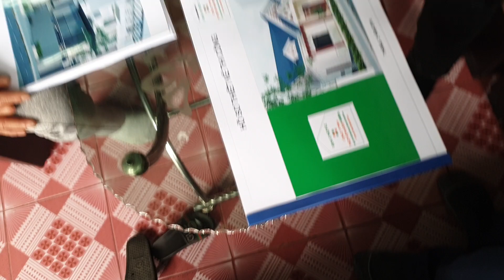Video 2: Bàn giao 3 nhà full bản vẽ ở Phục Lễ - Thủy Nguyên - Hải Phòng 13/2/2019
Những điều tối thiểu không thể thiếu trước khi xây nhà:
QUY TRÌNH THIẾT KẾ NHÀ ĐẸP GREEN gồm 3 bước:
1. Khảo sát
2. Bàn giao bản vẽ.
3. Giám sát thi công cốt thép
Trân trọng!
CEO. Phạm Văn Tuân